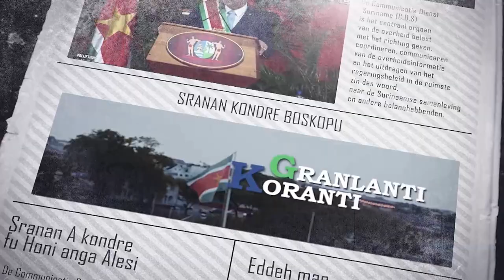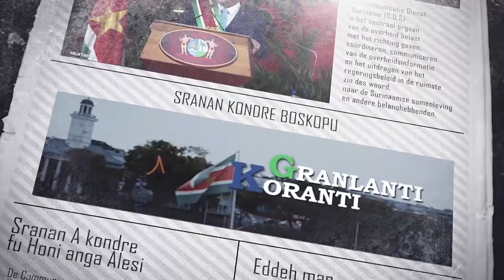𝔾ℝ𝔸ℕ𝕃𝔸ℕ𝕋𝕀 𝕂𝕆ℝ𝔸ℕ𝕋𝕀 (SRANAN), DD 8 AUGUSTUS 2023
De onderwerpen in deze aflevering zijn:
-Suriname ontvangt partij medicamenten uit India
-Ayurveda als preventiemiddel tegen diabetes
-Financiële Educatie minibeurs moet leiden tot economische groei